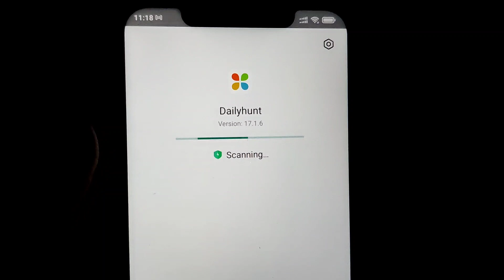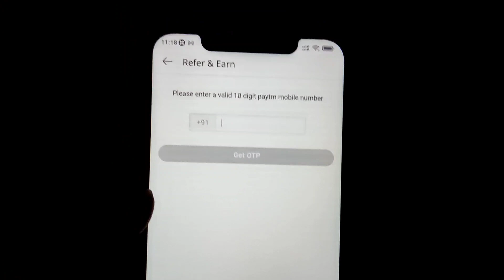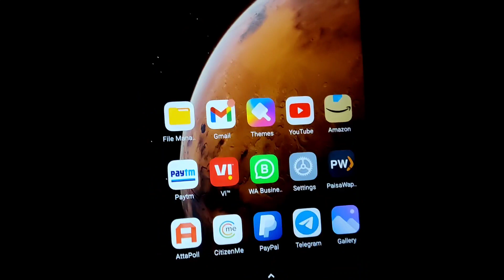DailyHunt Loot - ₹10 PayTM Cash Instantly On Signup | Per Refer ₹10 Direct In PayTM 😱 Live Proof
DailyHunt Huge Loot ₹10 Instant On Signup ₹10 Instant Per Refer In PayTM ✅

Gears I Use :
1. Trypod
2. Camera
3. Mic
4. Mobile
5. Green Screen
6. Light